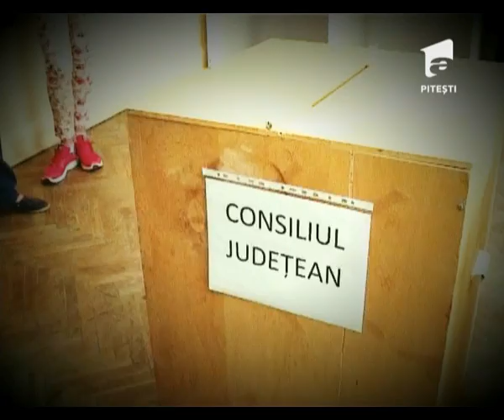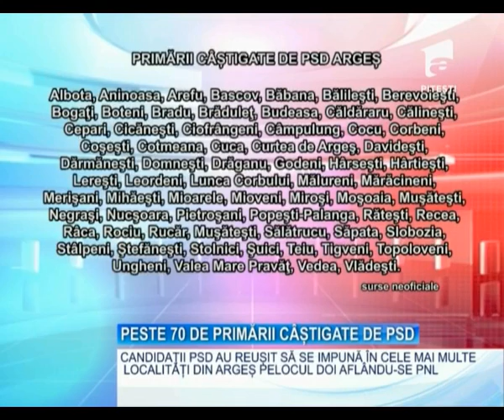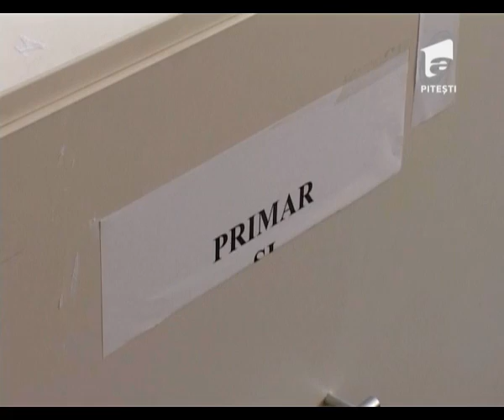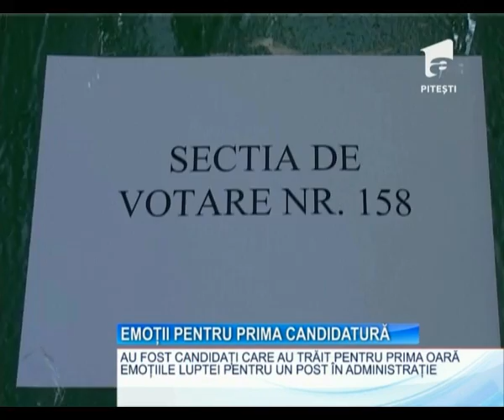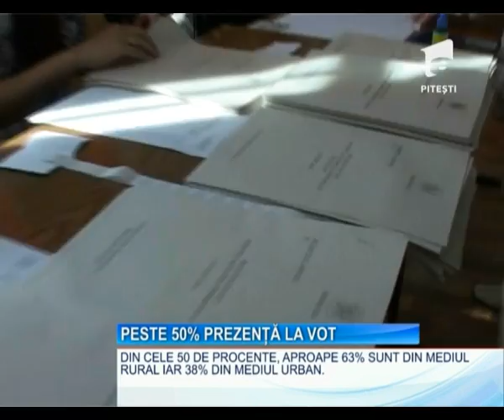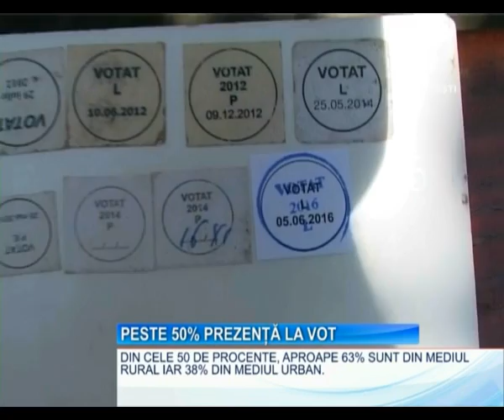Observator A1 Pitesti 06 06 2016